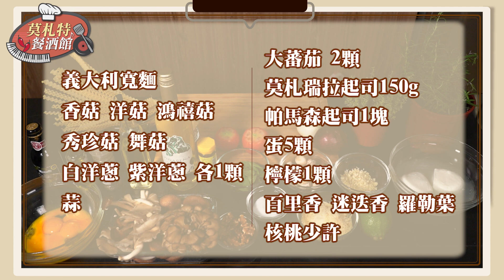零失敗料理「奶香菇菇蛋黃麵」！烤起司脆片輕鬆出爐豪華上桌？【莫札特餐酒館 Mozart Bistro】EP5精華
義大利麵就是要濃濃的蛋香和起司啊～
那個烤起司脆片 (っ˘ڡ˘ς)～現在看太誘人了吧！

►追蹤Instagram：
莫札特餐酒館 @ebcmozartbistro
嚴俊傑 @ycchoping
Eddie @eddiehsu1984